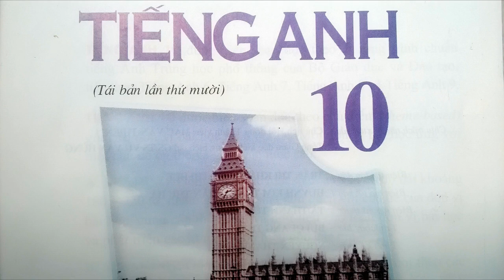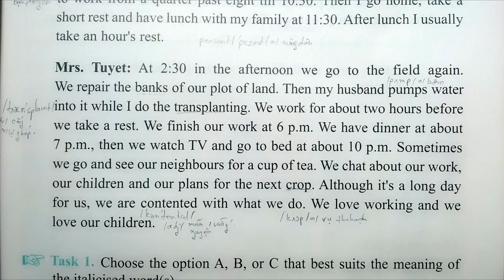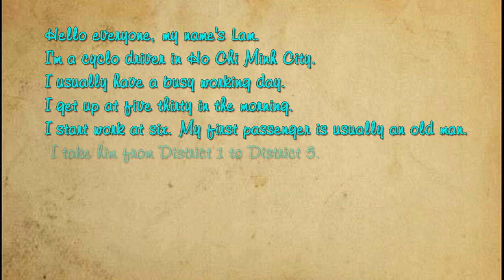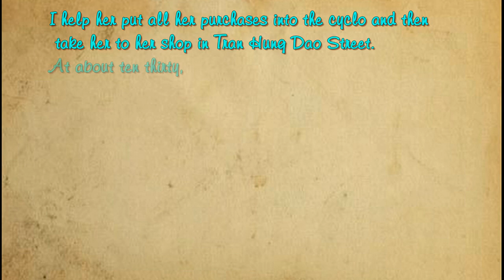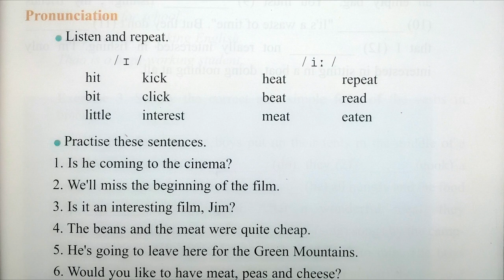Nghe Tiếng Anh Lớp 10 Unit 1 Full Trọn Bài